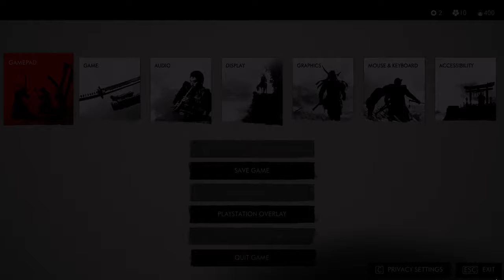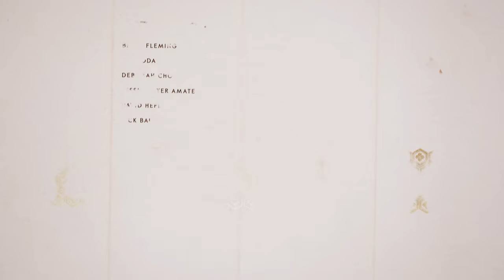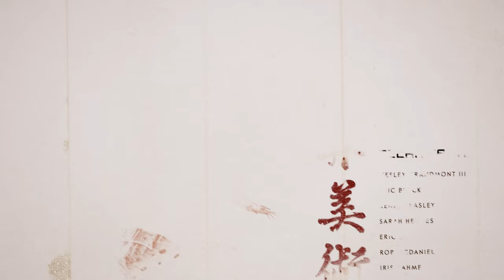Save or Kill Shimura ? Ghost Vs Lord Shimura | Ending | Ghost Of Tsushima Director | 4K Pc Gameplay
Ghost of Tsushima  Directors Cut Walkthrough Gameplay Ending includes a Review, Intro, Prologue and Campaign Mission 1 of the Ghost of Tsushima Single Player Story Campaign for PC in 4K HDR on RTX 4090 .